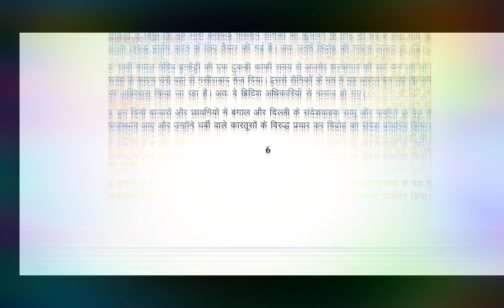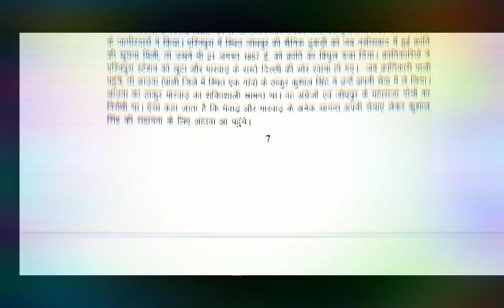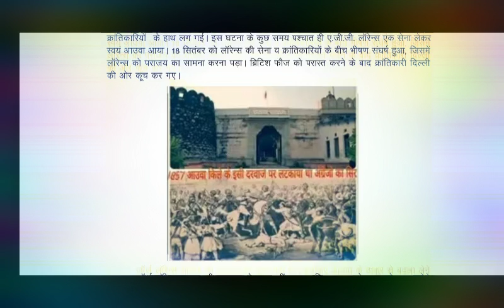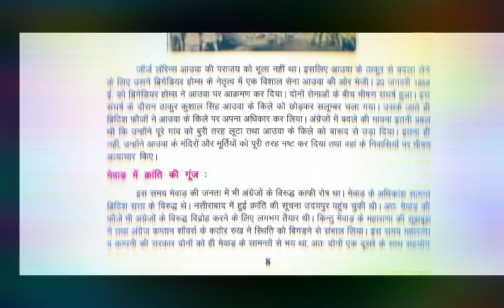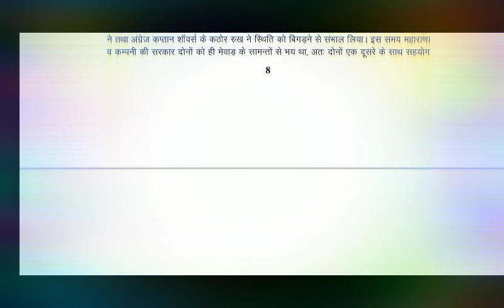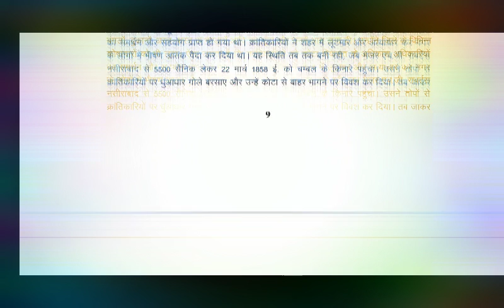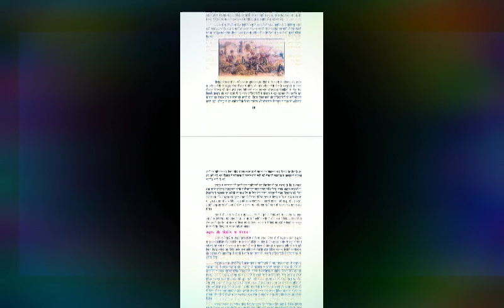class 9 books राजस्थान अध्ययन पार्ट 3 🙏🙏👍👍📙📙 शिक्षा विभाग राजस्थान by sumersingh Rajpurohit